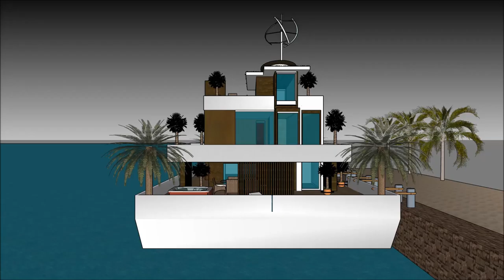خانه ای شناور خانه در قایق خانه مدرن سعید و فرز خانه مدرن عکس مپ خانه مدرن ماین کرافت in Dub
The floating house villa houseboatzania launching an innovative high-end luxury yacht floating house villa mansion home design potentially as a display of exhibition of the خانه ای شناور     خانه در قایق    خانه مدرن سعید و فرز خانه مدرن عکس مپ خانه مدرن ماین کرافت  .

The collection of the Floating house villa houseboatzania concept of خانه ای شناور     خانه در قایق    خانه مدرن سعید و فرز خانه مدرن عکس مپ خانه مدرن ماین کرافت  in Dub consists of high luxury and architectural art pieces in minimalism combined with living on the waterfront of the harbour.

The floating house villa mansion yacht design has the basis to sustain living with high standards and contemporary structural design خانه ای شناور     خانه در قایق    خانه مدرن سعید و فرز خانه مدرن عکس مپ خانه مدرن ماین کرافت  in Dub with numerous of prospects for excessive living and celebrating the desire of life worldwide: